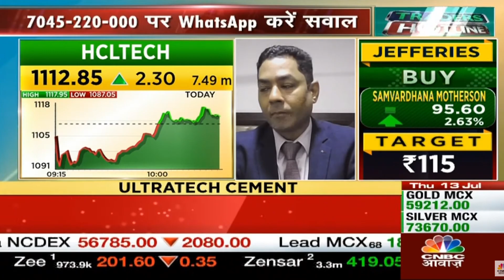HCL Tech | Next Target | Latest News | Stock Analysis